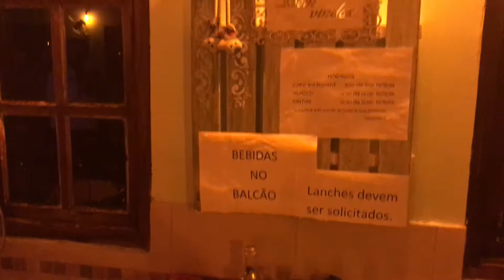Na estrada com Tereré News - Corumbá, Bonito e Ponta Porã